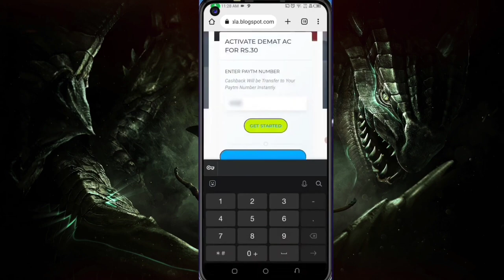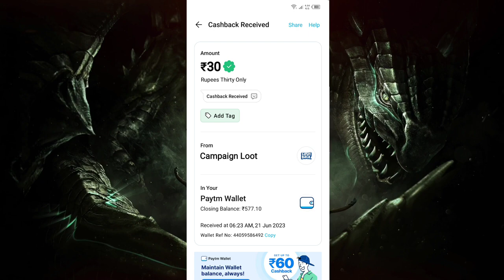Today New Campaign Loot Offer 30₹+35₹+40₹ Instant Paytm Cash || Tasks💰Campaign BUG|| New Paytm app